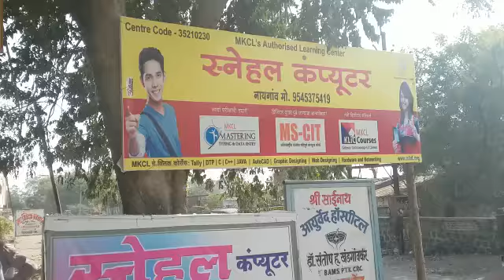35210230 SNEHAL COMPUTER NAIGAON 2016 - Center Decoration